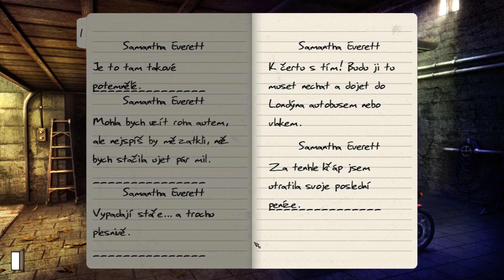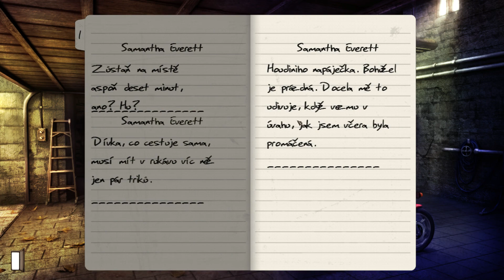Gray Matter 1 dil - 1 kapitola - Wolfius CZLP